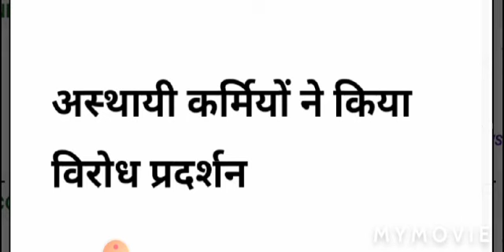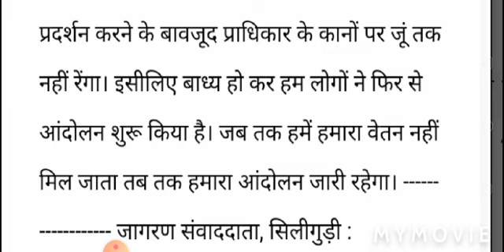अस्थाई कर्मचारियों का भारी विरोध प्रदर्शन।। BSNL || BSNL news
भारत संचार निगम लिमिटेड (बीएसएनएल) के अस्थायी कर्मियों ने गत छह महीनों से बकाया भुगतान नहीं होने के विरुद्ध बुधवार को बीएसएनएल के सिलीगुड़ी क्षेत्र के महाप्रबंधक कार्यालय में विरोध प्रदर्शन किया। प्रदर्शनकारियों ने कहा कि लगभग 350 अस्थायी कर्मियों का बकाया वेतन भुगतान पिछले छह महीने से नहीं हो रहा है। इसे लेकर बार-बार धरना प्रदर्शन करने के बावजूद प्राधिकार के कानों पर जूं तक नहीं रेंगा। इसीलिए बाध्य हो कर हम लोगों ने फिर से आंदोलन शुरू किया है। जब तक हमें हमारा वेतन नहीं मिल जाता तब तक हमारा आंदोलन जारी रहेगा